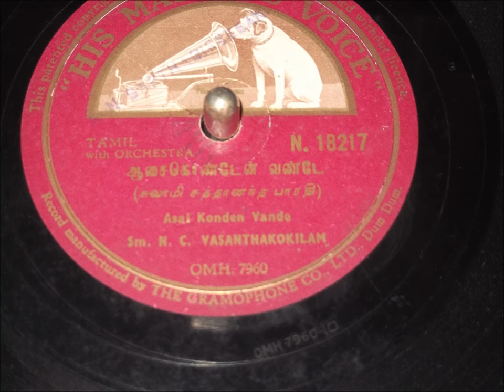N C Vasanthakokilam--- Aasai Konden Vande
Aasai Konden Vande